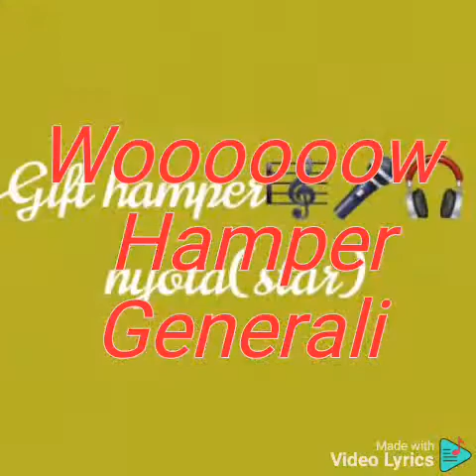Buda mi sikuamini Demo-Hamper Generalii mp.3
Trap song talks about your friends to that are hasting what you are doing.